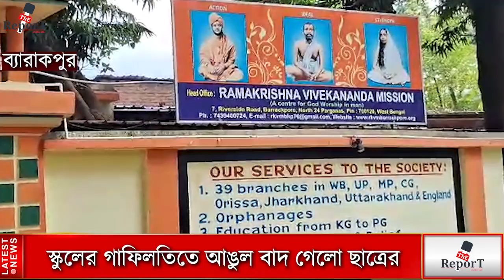ব্যারাকপুরে রামকৃষ্ণ বিবেকানন্দ মিশন স্কুলের গাফিলতিতে জোড়া লাগানো গেলো না ছাত্রের আঙুল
স্কুলের গাফিলতিতে জোড়া লাগানো গেলো না ছাত্রের আঙুল, ব্যারাকপুরে রামকৃষ্ণ বিবেকানন্দ মিশন স্কুলের প্রধান শিক্ষিকার শাস্তির দাবি অভিভাবকদের